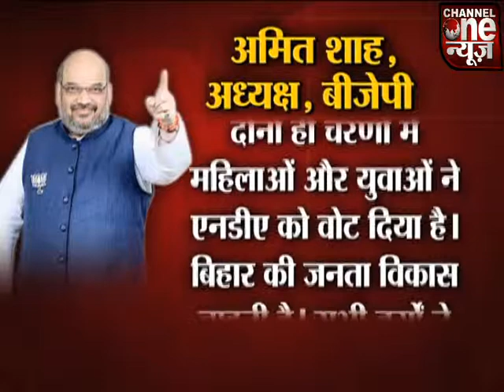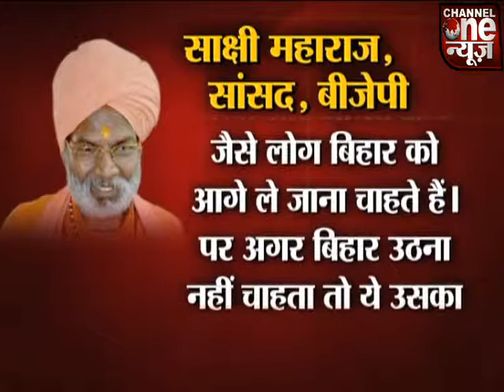News Line with Geetanjali Sharma 19 Oct 2015